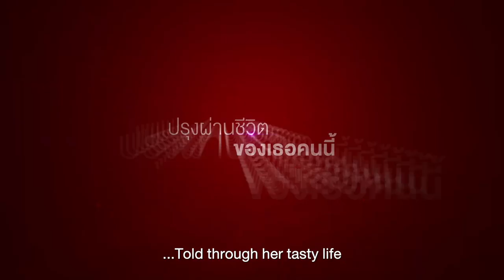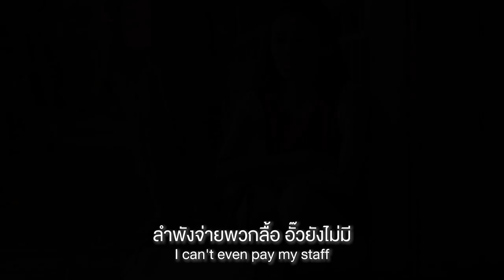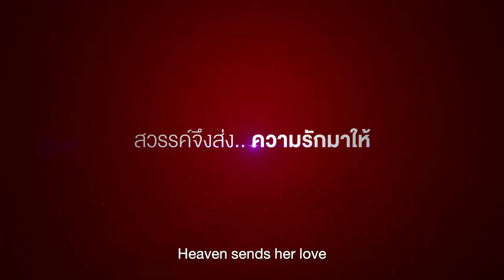นางสาวก้นครัว MISS CULINARY Official Trailer Full HD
มาอร่อยกันเร้ว! ชมตัวอย่างน่ากินสุดๆของ ซีรีส์รักอาหารไทยเรื่องแรกของโลก! จาก BRAVO! STUDIOS นางสาวก้นครัว MissCulinary จากชีวิตจริง "คนก้นครัว" เปิดซิง กิ้บซี่ ผู้รักการทำอาหารเป็นชีวิตจิตใจในชีวิตจริง ในบทเชฟครั้งแรกในรอบ 18 ปีที่อยู่ในวงการ!! เสริมความอร่อย + ความฮา และความฟิน โดย เจสัน ยัง (เฟรนด์โซน) หลุยส์ บราโว่บอย จาตุรงค์ มกจ๊ก พี่หยา-บุพเพ บุ๋ม-ปนัดดา บอล เชิญยิ้ม นีโน่ เมทนี แนนนี่-เกิร์ลลี่เบอร์รี่ ภีม MBO เมโกะ-ชนนิกานต์ และเบียร์ เดอะวอยซ์ ฟินทั้งรักทั้งอาหาร ดูสดที่ช่อง GMM25 เท่านั้น! ทุกวันจันทร์ 3 ทุ่ม 25 เริ่มจันทร์ที่ 26 ส.ค. นี้!